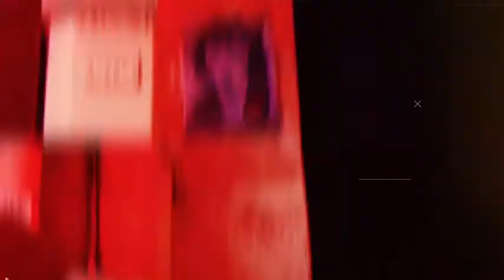USA SAVATE - Documentary: "Road of Savate " #11- Professeur Jean-Pierre Julesmont